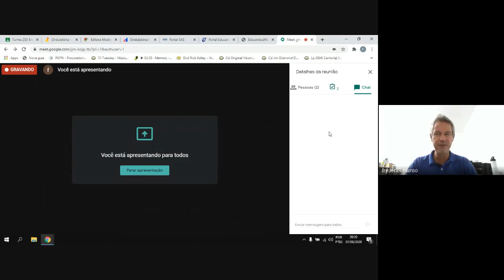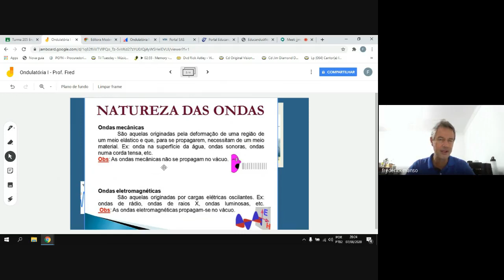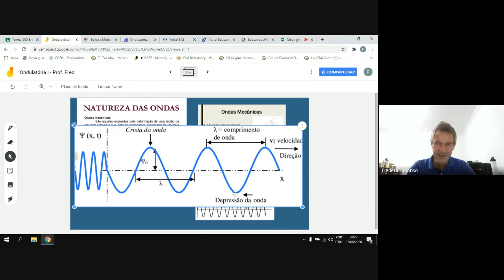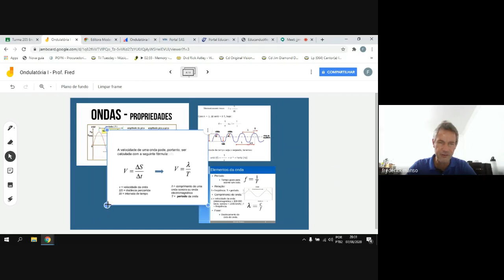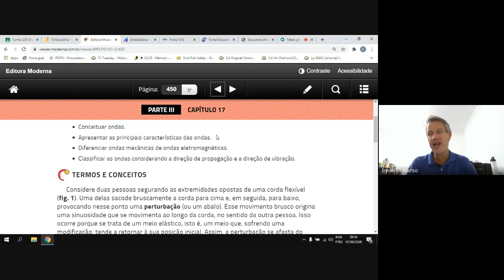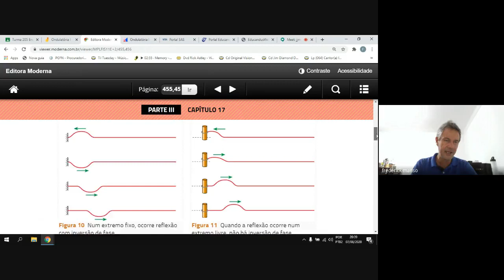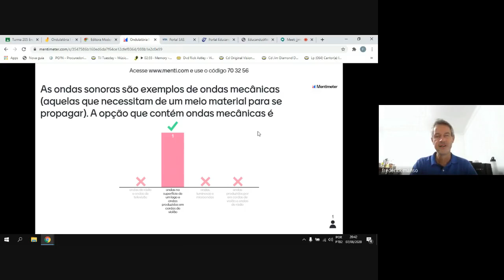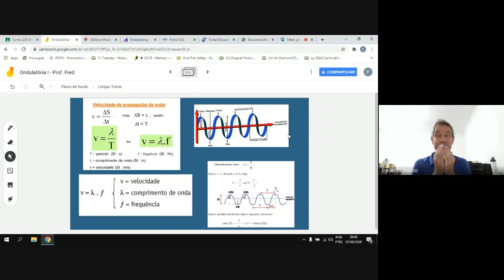Ondulatória I Prof Fred - E. E. Pedro de Alcântara